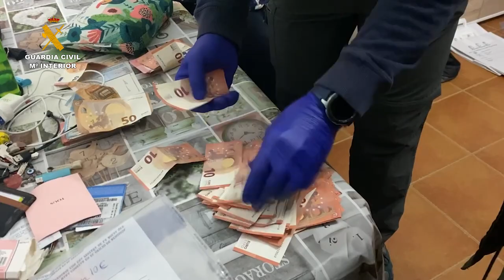La Guardia Civil desmantela dos plantaciones de marihuana en viviendas de Olías del Rey y Mocejón